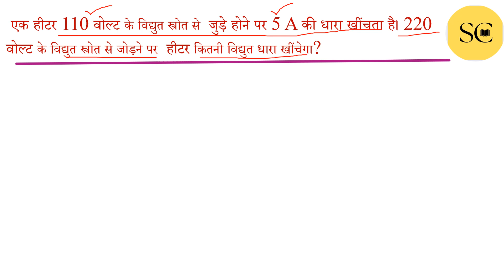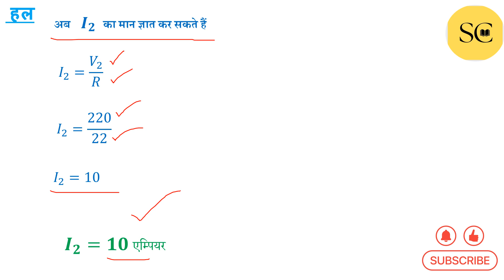ओम के नियम पर आधारित महत्वपूर्ण न्यूमेरिकल प्रश्न | कक्षा 10 अध्याय विद्युत | बोर्ड परीक्षा 2024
इस वीडियों में आप कक्षा 10 विज्ञान अध्याय 11 विद्युत के न्यूमेरिकल प्रश्न को हल करेंगे |
 इस वीडियो में  हम electricity class 10 numricals ncert in Hindi को कवर करेंगे|

👉Part-4
👉Part-6

👇👇Solved Queries in this video👇👇
naveensaxena,
 sai classes,
naveensir,
himikasaxena,
electricity class 10 numericals ncert,
electricity class 10 numericals up board,
rbse class 10 electricity numericals,
all formulas of electricity class 10,
vidyut dhaaraa ka tapiy prabhav,
class 10 vidyut chapternumericalclass 10th,
vidyut ke numerical class 10,
electricity class 10 numericals edumantra,
class 10 scielnce,chapter 12 ke question answer,
class 10 science chapter 1 important questions in hindi,
class 10 science chapter 1 rbse,
class 10 science chapter 1 in hindi medium rbse,
saiclasses,
naveensir,